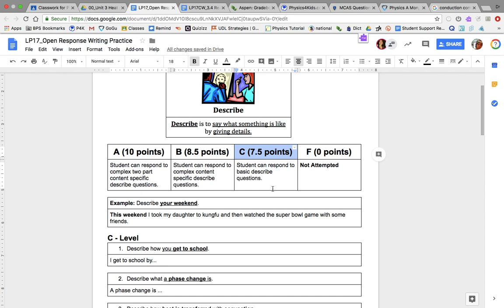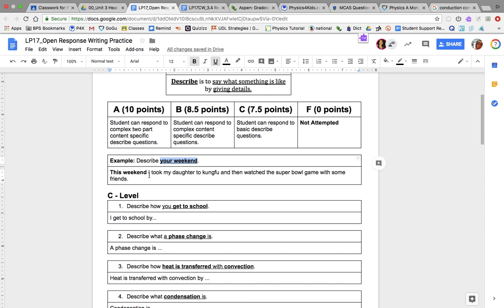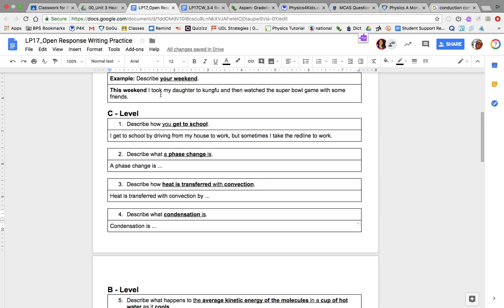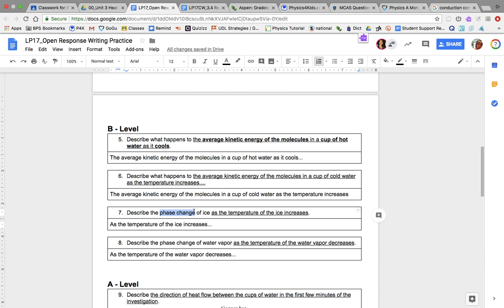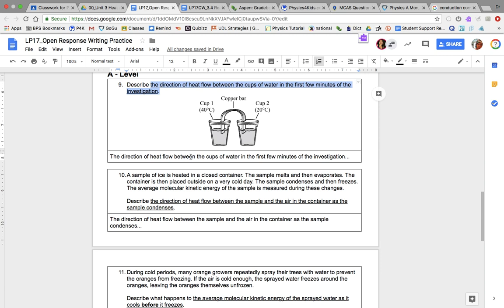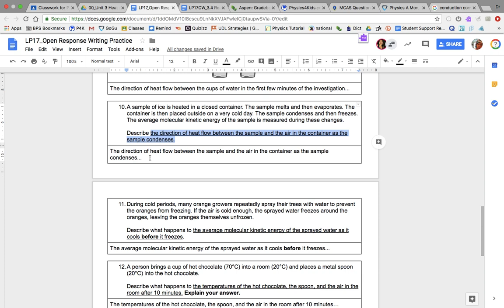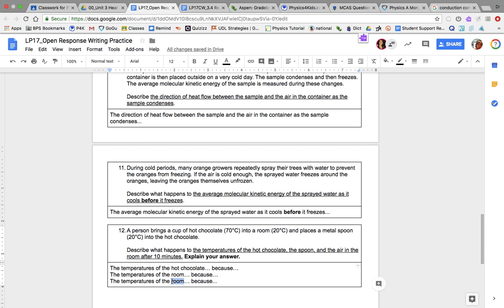LP17 Open Response Practice with Describe